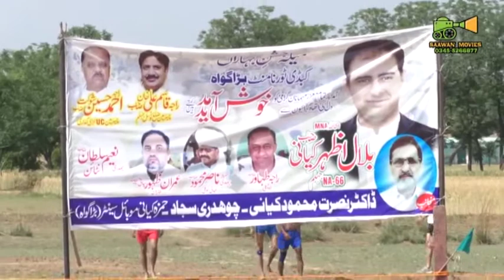Kabaddi Match 2018, Baragowah, AB Studio 03455266877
Kabaddi Match Baragowah 2018
AB Studio Baragowah
Tilla Jogian
Muhammad Abu Bakar Raheel Kayani